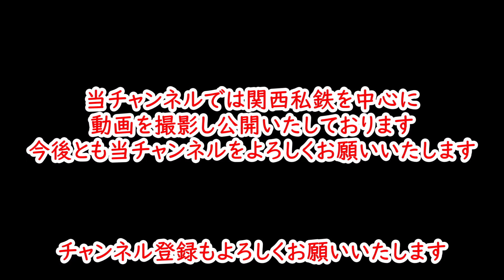【2000系4両の自由席特急】南海高野線・天下茶屋駅＆新今宮駅にて【ブツ4・2040Ｆ+2038Ｆ】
2022年5月27日(金)に南海高野線の天下茶屋＆新今宮駅で撮影した2000系4両(ブツ4)の自由席特急の動画です。

撮影した列車は以下の通りです。

・極楽橋駅11:30発　特急・なんばゆき(12:46着)こうや2号代走
・なんば駅13:00発　特急・極楽橋ゆき(14:17着)こうや5号代走

撮影した列車は2000系4両ブツ4で代走していました。(2040F+2038F)

*30000系(30001F)の小原田車庫内での脱線事故の影響で、本日の特急こうや＆特急りんかんは2000系4両などが代走していました。
(5月28日(土)と29日(日)は2000系で代走との事ですが、30日(月)以降は未定とのことです。)